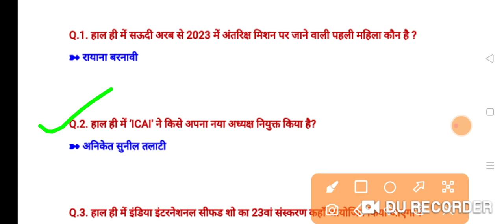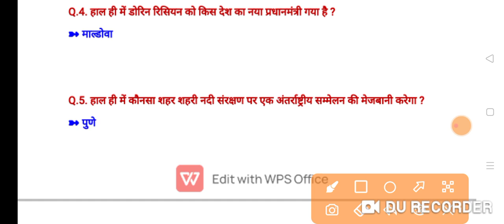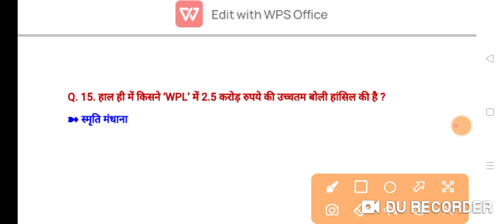currentaffairs 2023 | Today Current Affairs Questions | 17 Feb. Current Affairs